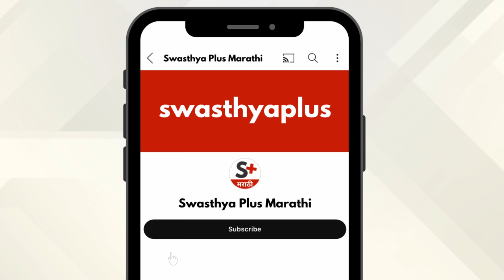दमा / अस्थमा: लक्षणे, कारणे आणि उपचार | Asthma in Marathi | Symptoms & Treatment | Dr Raju Unhale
दमा दोन प्रकारचा असतो- उलट करता येणारा आणि अपरिवर्तनीय. आनुवंशिक कारणे, ऍलर्जी, धूळ, परागकण, प्राण्यांची फर, पिसे, धूर, प्राण्यांच्या केसांपासून तयार केलेले कपडे, प्रदूषण इत्यादी विविध कारणांमुळे दमा होऊ शकतो. लहान मुलांनाही दमा होऊ शकतो आणि त्यासाठी काळजी घेणे आवश्यक आहे, अन्यथा दमा कालांतराने अपरिवर्तनीय होऊ शकतो. डॉ राजू उन्हाळे, एमडी मेडिसिन यांच्याकडून दम्याबद्दल अधिक जाणून घेऊया.

या व्हिडिओमध्ये,

दमा कशामुळे होतो? (0:00)
सामान्य लक्षणे कोणती? (2:24)
याचे निदान कसे केले जाते? (3:56)
मुलांना दमा होऊ शकतो का? (6:51)
कोणाला दमा आहे तर काय करावे? (8:42)
तुम्ही दम्याचा उपचार/ व्यवस्थापन कसा करता? (10:15)
दमा लोकांच्या जीवनशैलीवर कसा परिणाम करू शकतो? (13:44)
तुम्ही दमा टाळू शकता का? (16:17)

Asthma is a chronic respiratory condition that causes inflammation and narrowing of the airways, leading to difficulty in breathing. The most common symptoms of Asthma include wheezing, coughing, chest tightness, and shortness of breath. How to treat Asthma? Let’s know more from Dr Raju Pandharinath Unhale, a Medicine Specialist.

Causes of Asthma, in Marathi (0:00)
Symptoms of Asthma, in Marathi (2:24)
Diagnosis of Asthma, in Marathi (3:56)
How does a child develop Asthma? in Marathi (6:51)
What to do if someone develops Asthma? in Marathi (8:42)
Treatment of Asthma, in Marathi (10:15)
How does Asthma impact people’s lifestyles? in Marathi (13:44)
Prevention of Asthma, in Marathi (16:17)